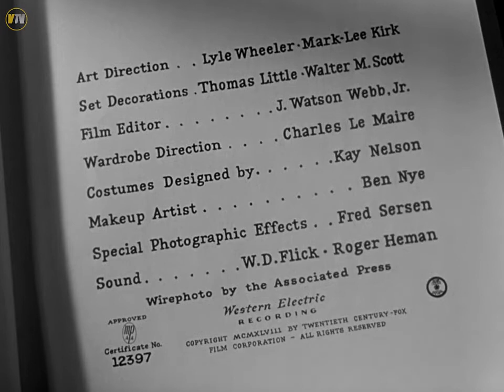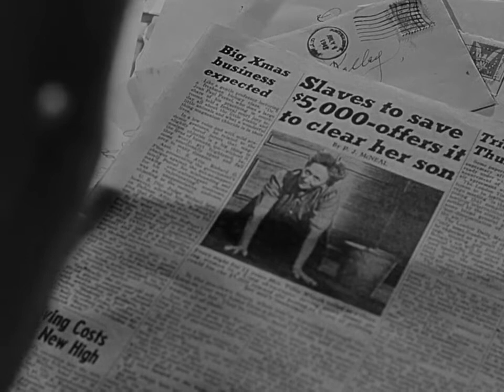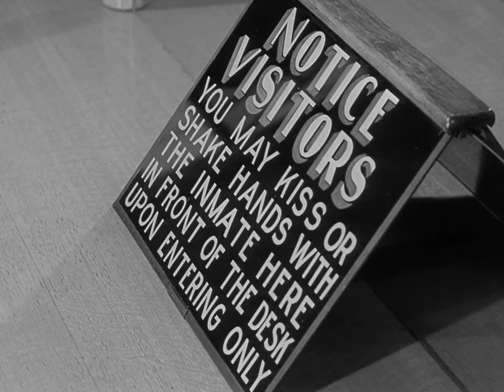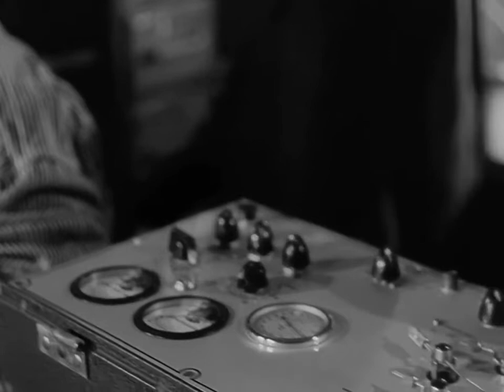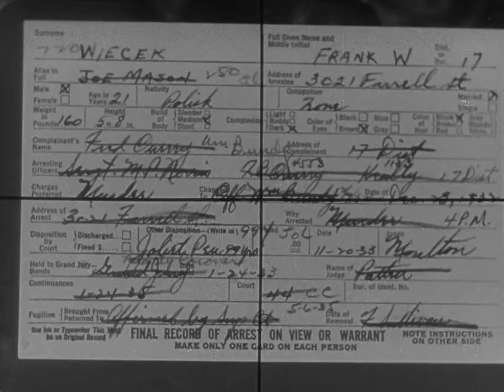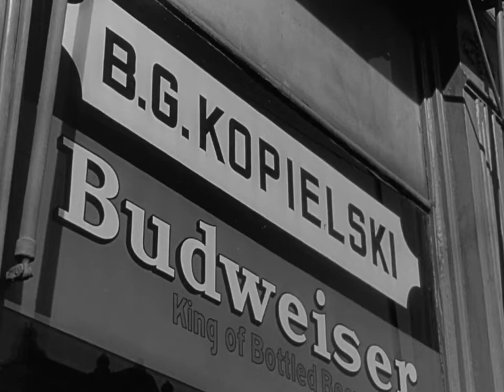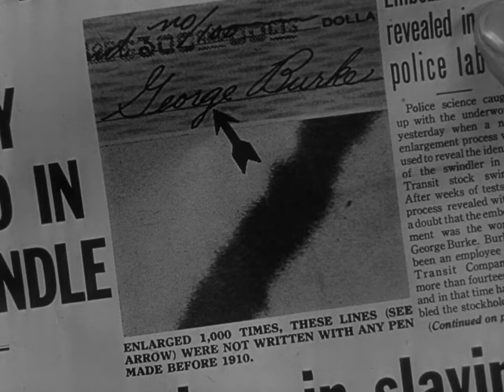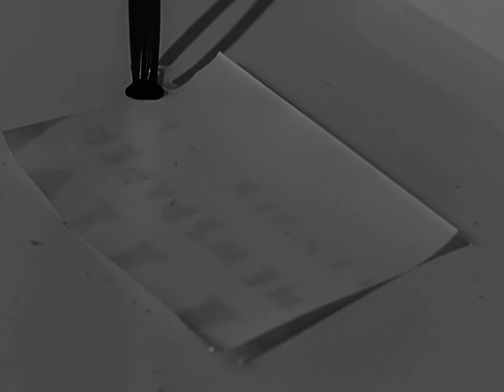Call Northside 777 1948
James Stewart, Richard Conte, Lee J. Cobb

Genre: Drama / Film-Noir
Language: English